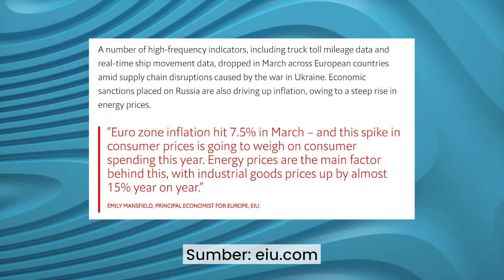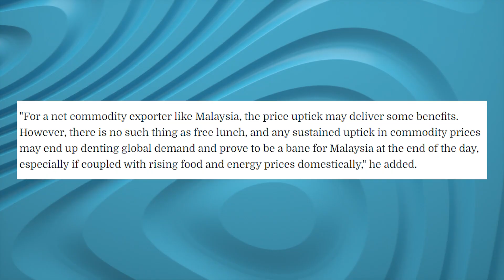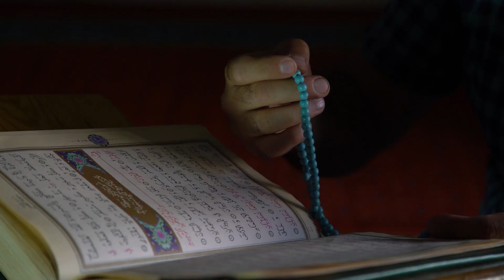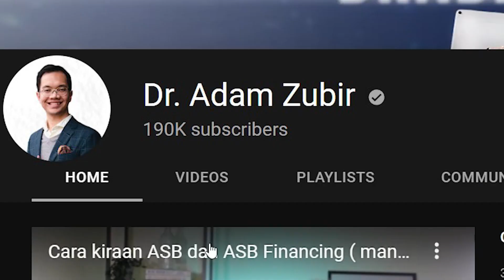Kita, PERANG dan EKONOMI, apa kaitan eh ?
Bukak news feed, terus keluar news peperangan antara negara lah. Harga barang naik lah, politik semasa tidak stabil lah. Sampaikan saya rakyat marhaen nak makan pun fikir lima sepuluh kali jugak lah. Mana taknya, tengok harga barang dekat pasaraya, mashaAllah, melambung tinggi naik dia ! Kadang saya pun tak faham, negara lain yang berperang, kita aman damai je, itu pun terkesan ke? Apa yang patut saya buat ya?

TIMESTAMPS

00:00 TEASER
00:20 Ekonomi satu dunia sekarang tenat..
02:19 Akibat peperangan / wabak dll, harga barang naik
03:03 [1] Jaga KEWANGAN anda !
03:48 [2] Jaga KESIHATAN anda !
04:38 [3] Jaga AGAMA anda !
05:48 Playlist video Dr Adam Zubir

KEYWORD

Nak buat apa nak bersedia apa kalis inflasi cara beli emas cara nak menghadapi tips kegawatan ekonomi krisis ekonomi 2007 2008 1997 sejarah economic crisis mata wang matawang jatuh teruk banding singapura apa kena buat perkara apa benda apa kena buat melindung diri kopi mahal dan murah beza barang murah dan mahal cara nak lindung dari inflasi inflation kegawatan ekonomi malaysia 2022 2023 Realiti kos sara hidup bagi golongan pertengahanDARI PARLIMEN | Gaji Naik Punca Kos Sara Hidup Meningkat Tambang E-Hailing Melonjak, Kos Sara Hidup Fokus Kabinet Esok Kos sara hidup tinggi, golongan B40 tersepit MGNews: Ayam, Kos Sara Hidup Naik: PM Percepatkan Mesyuarat Kabinet Esok! dr adam zubir doktor masuk tv alhijrah al hijrah episod barang MGNews: Bantahan Kenaikan Harga Barang di Bangsar Passive Income: No Investment Needed【3 EASY WAYS】| 'Jangan hanya salahkan peniaga naik harga barang' - Lim Guan Eng tegur KPDNHEP  KOS SARA HIDUP |  Isu Harga Barang | Harga Barang Naik, Peniaga Tak Tahan Rungutan Pembeli Gaji tak naik, harga barang naik, ini dah jadi satu krisis Pengguna Desak Tangani Kenaikan Harga Barang EKONOMI | Wang Tidak Bernilai, Berselerak Dan Dibakar Passive Income Ideas 2020 5 Sumber Pendapatan Pasif Inflasi: Pencuri Senyap Terbesar Online Pendapatan Aktif VS Pendapatan Pasif Bagaimana Saya Buat 5 Pendapatan Pasif Setiap Bulan? Anda Pun Boleh! 3 Cara Jana Pendapatan Pasif TANPA MODAL 3 CARA JANA PENDAPATAN PASIF DI RUMAH MASA PKP TANPA MODAL ! | Passive Income 2021 tak ada rasa nak bertindak belajar tinggi tetapi result hasil tak ada kurang tak perform kurang perform tak kaya belum kaya belajar master phd degree financial literacy financial efficacy effectiveness effect